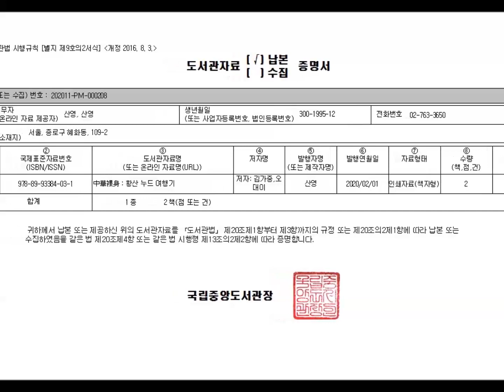Nuts? 김가중 책, 한국사진방송 21권의 목록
“제 정신이냐?” 최근에 ‘화성연쇄살인누드’사건으로 언론들이 질타한 제목입니다. 김가중과 그 동료들의 작품들로 만들어낸 21권의 책 목록입니다. (도서출판 산영/한국사진방송 출판사업부)